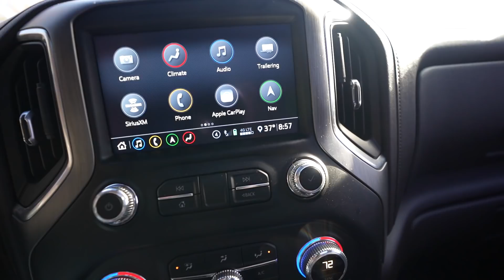Revealing The 2020 Denali Duramax's FRESH New Wheels!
DDG13 Winner Nov 10th - 15th! DDG14 Coming Soon! 🎟🥇
Doors Off Supply Co: O O
Lime Ridge Auto (Seriously.. Go Check Them Out!)